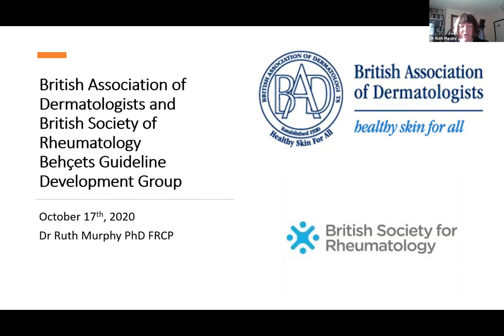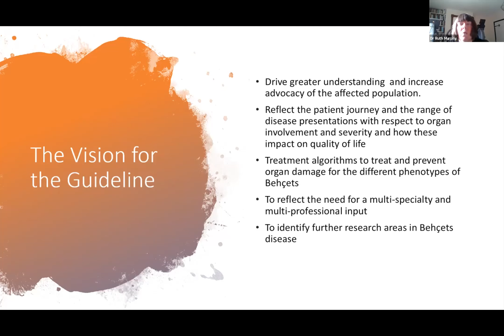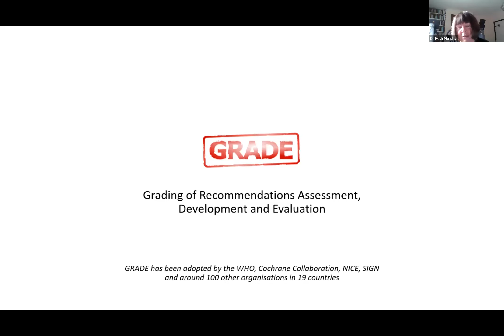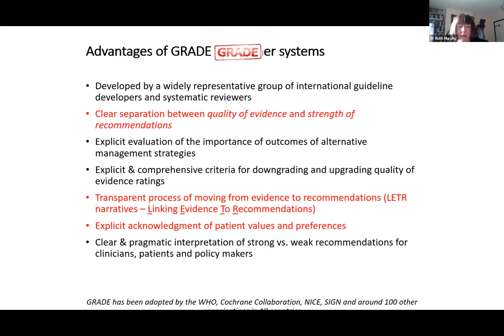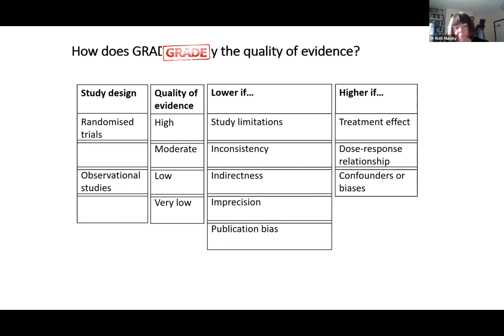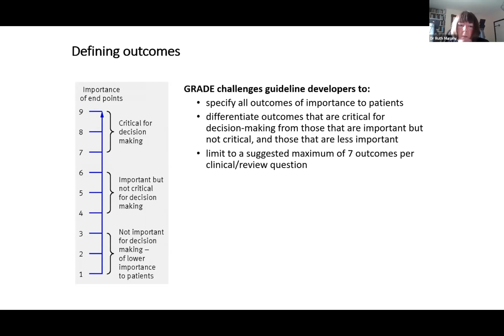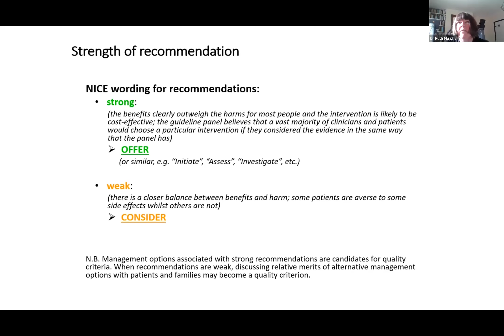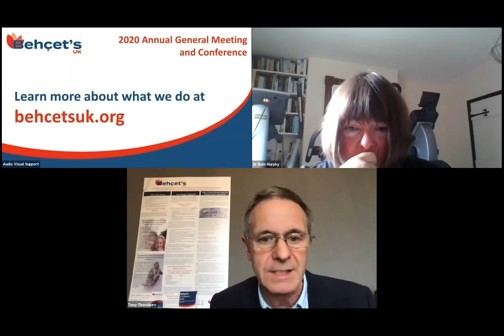Behçet's UK 2020 Conference & AGM - 4. BAD BSR GUIDELINE PROGRESS REPORT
Behçet's UK 2020 Conference & AGM - held 17 October 2020 by Zoom Webinar

Programme item 4
Improving Patient Outcomes: BAD BSR GUIDELINE PROGRESS REPORT
Presented by:
Dr Ruth Murphy, Sheffield Teaching Hospitals NHS Foundation Trust

The full programme for the day

1. Welcome and Guide to the Day
Michele Acton, CEO RSM
Tony Thornburn, Behçet’s UK Chair

2. Importance of Patient Data: Building your patient data to drive research
Daniel Lewi, CATS
Dr Rick Thompson, CEO Findacure
Con Hennessy, MD OpenApp

3. Behçet’s UK AGM
Tony Thornburn, Chair
Alan Lane, Hon. Treasurer
Rachael Humphreys, Trustee

4. Improving Patient Outcomes: BAD/BSR guideline progress report

5. Bike for Behçet’s/Run for Rare ‘Completion’
Rachael Humphreys, Behçet’s UK Trustee

6. Improving Patient Outcomes: The unusual suspect, diagnosis, research
Rudy Benfredj, CEO Mendelian

7. Improving Patient Outcomes: Assisting Diagnosis - Diagnosing rare disease
Dr Will Evans, GP and NIHR Practice Fellow

8. Centres of Excellence: Behçet’s Patient Centres Update
John Mather, Operations Manager

9. Centres of Excellence: Patient Data, New Ways of Working, Quality of Life Headlines and Medical Panel Updates
Dr Priyanka Chandratre, Rheumatologist (Investigating the epidemiology of Behçet’s in the UK)
Prof Rob Moots, Clinical Lead Liverpool (Remote consultation)
Dr Will Evans, GP and NIHR Practice Fellow (GP perspective)
Prof Farida Fortune, Clinical Lead London (QoL Headlines)

10. Medical Advisory Panel (MAP) Q&A
Answering questions submitted by conference attendees
Participating:
Prof Rob Moots, Chair MAP
Prof Farida Fortune, MAP
Prof Phil Murray, MAP
Dr Desmond Kidd, MAP
Dr Graham Wallace, MAP
Prof Dorian Haskard, President ISBD
Dr Deva Situnayake, Clinical Lead B’ham
Dr Suzanne Crozier, Clinical Psychologist
Dr Priyanka Chandratre, Rheumatologist

11. Conference close
Tony Thornburn, Behçet's UK